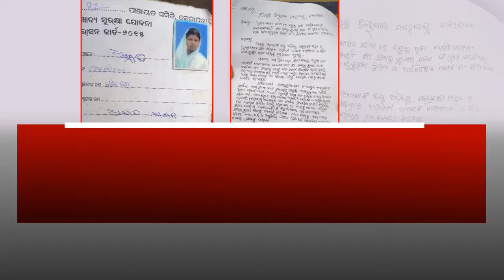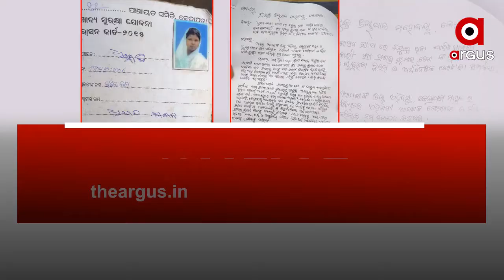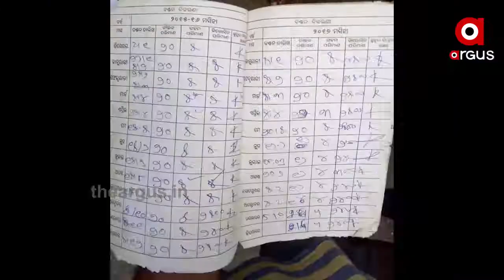ଖାତାରେ ନାଁ ଥିଲେ ବି ଗରିବଙ୍କୁ ମିଳୁନି ରାସନ ସାମଗ୍ରୀ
ଗରିବ ଖଟିଖିଆଙ୍କ ହକକୁ ଲୁଟିନେଉଛନ୍ତି ଡିଲର । ଦୀର୍ଘବର୍ଷ ଧରି ଗରିବଙ୍କ ରାସନ ସାମଗ୍ରୀ ଲୁଟ ହେଉଥିବା ବେଳେ ଆରଟିଆଇରେ ତଥ୍ୟ ମଗାଯିବା ପରେ ଏହି ଦୁର୍ନୀତି ଏବେ ସାମ୍ନାକୁ ଆସିଛି । କେନ୍ଦ୍ରପଡା ଜିଲ୍ଳା ଧୂମାନ୍ତ ପଞ୍ଚାୟତରେ ଚାଲିଥିବା ରାସନ ସାମଗ୍ରୀ ଲୁଟ.